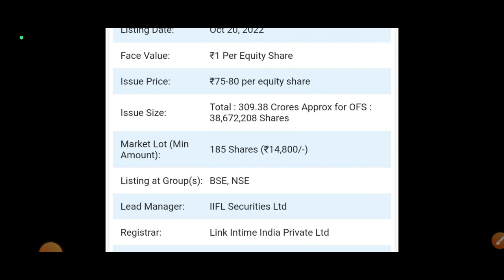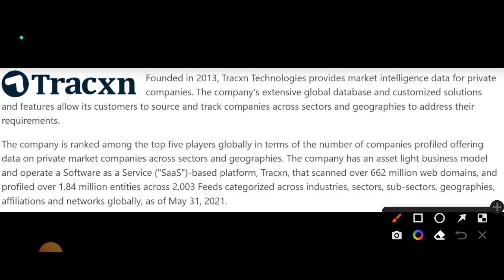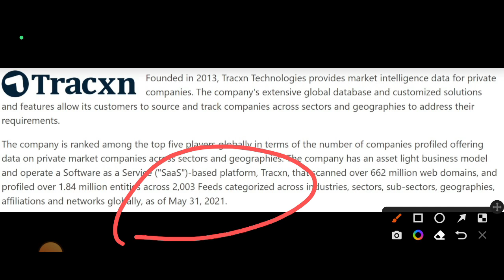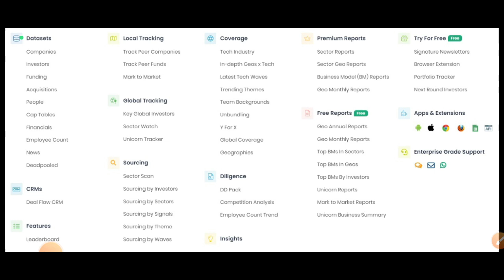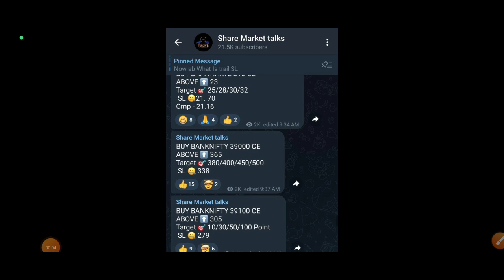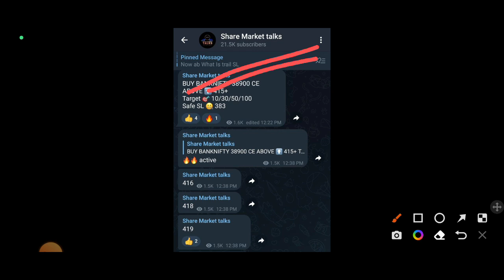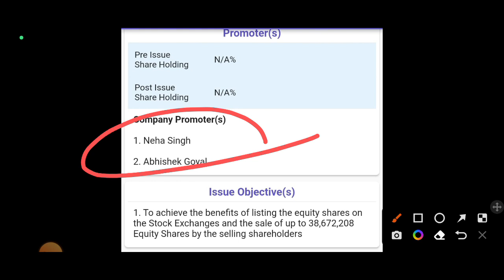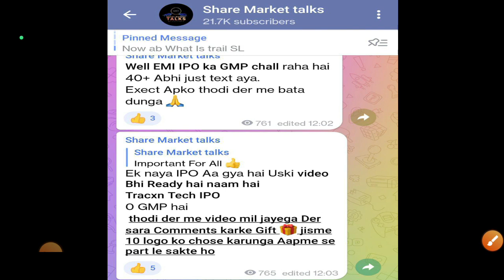Tracxn Technologies IPO Review पैसा बनेगा? | Tracxn Technologies IPO GMP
Time Stamps:
0:00 Introduction Of Tracxn IPO
0:58 Dates & Price Band
1:40 About Tracxn IPO
5:00 Company's website Analysis & Fee
7:08 Investors Of Company
8:00 Price Band Analysis
9:17 Financials
11:00 Final Decision

ipo gmp today, upcoming ipo 2022, upcoming ipo in october 2022